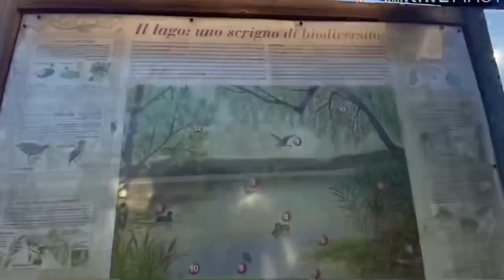VLOG KELUARGA BAHAGIA DI ITALY || KE DANAU INDAH SEKALI | MOMMY ALEXA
Ditutup semua jalur Kota, sehingga kita tidak bisa kemana2